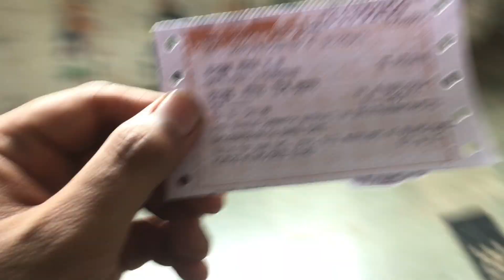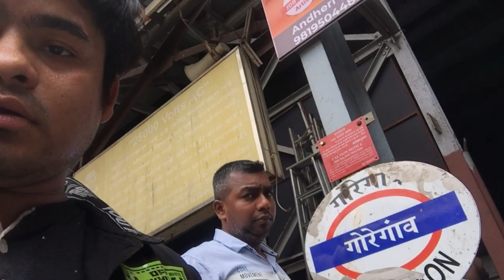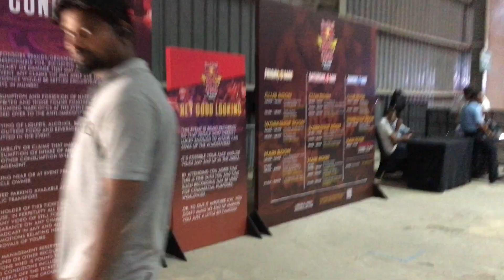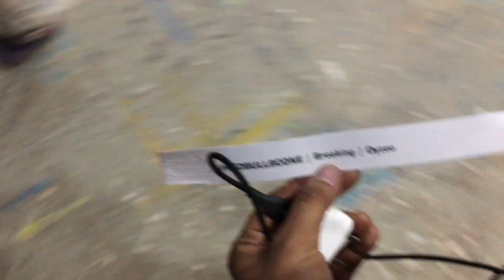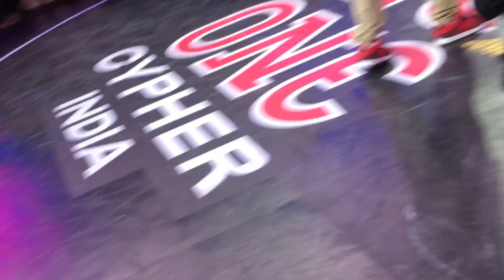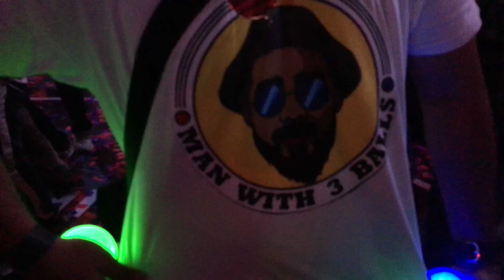redbull bc one india final vlog | hope suraj vlogs